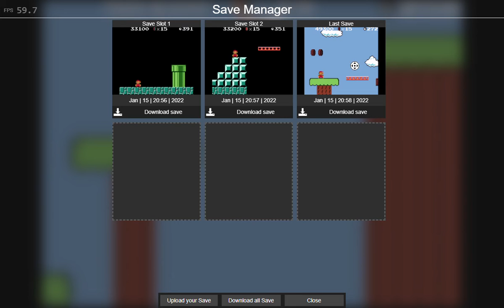Super Mario Bros Deluxe: World 1